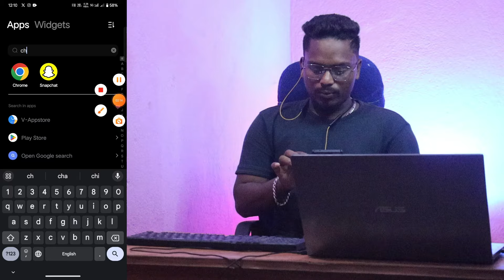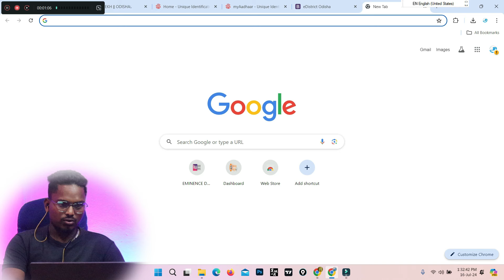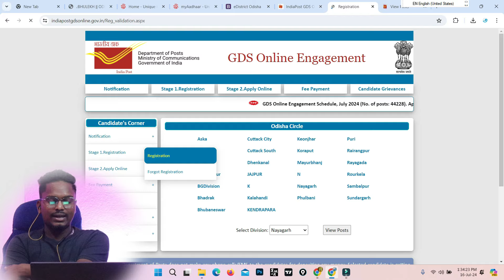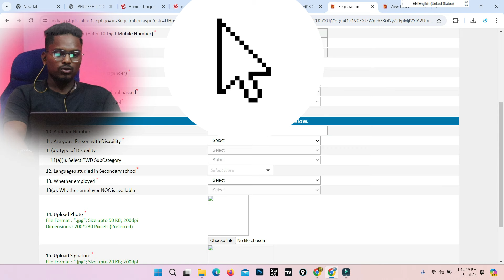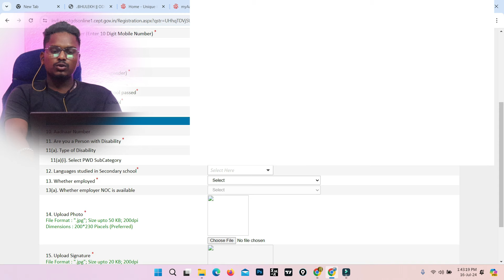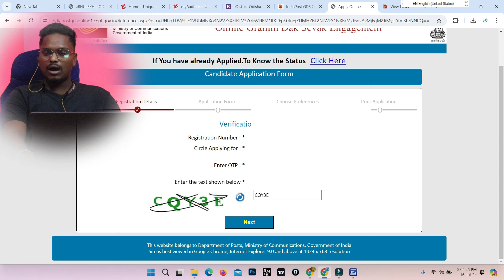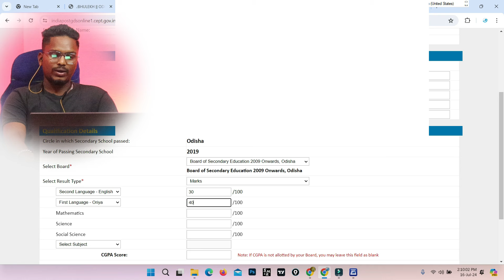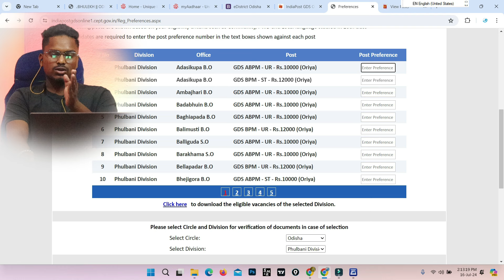Odisha Postal GDS Recruitment 2024 ! Odisha Postal Job Vacancy 2024 ! Jobs in Odisha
Topic Covered:
1.odisha postal jobs 2024
2.postal job vacancy 2024
3.Free job alert
4.Odisha job alert
5.job vacancy 2024 odisha
6.panchayat level jobs
7.Block level jobs
8.odisha post office requirement 2024
9.Primary  Teacher Requirement 2024
10. tata power job 2024
11.aadhar card job requirement 2024
12.Latest Government jobs
tahasil office job odisha block level jobs
amin recruitment
odisha nijukti
odisha job
odisha police recruitment odisha collector office recruitment
odisha village level jobs vacancy